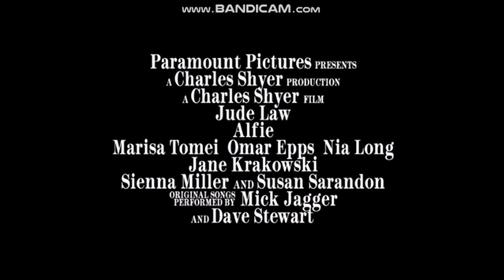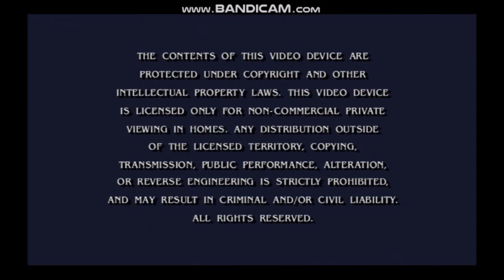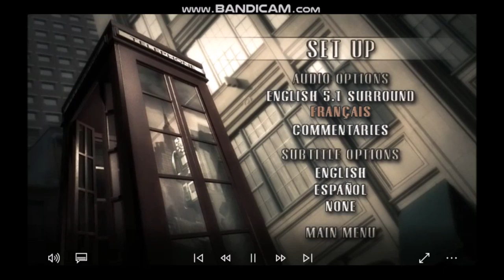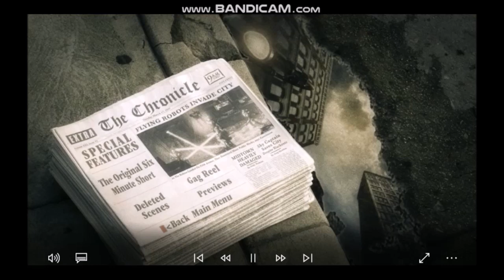Opening to Sky Captain and the World of Tomorrow 2004 DVD